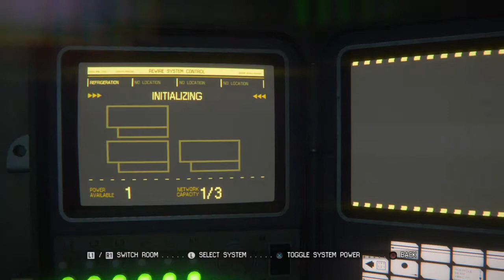Alien: Isolation ~(PS4)~ Walkthrough Part 28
Juked a couple baddies in this one!